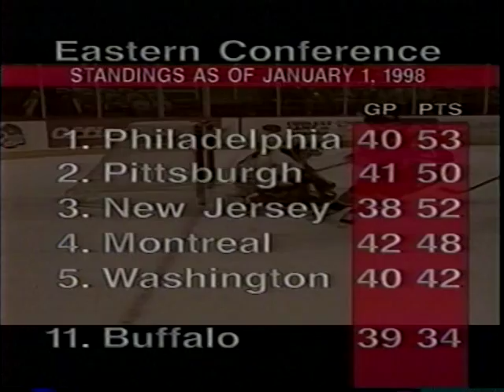Sabres Season Highlights 1997-1998/Rd. 1 vs. Philadelphia Flyers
The 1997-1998 Buffalo Sabres sputtered out of the gate after a tumultuous offseason that saw their GM John Muckler and recently crowned Jack Adam's coach of the year Ted Nolan depart.

The Sabres were as far back as 11th place in the Eastern Conference in December of that year when Dominik Hasek had an incredible December to remember pitching 6 shutouts. The Sabres finished with the best winning percentage from Jan. 1st on and opened up the playoffs with a rematch with the Philadelphia Flyers, a team that had knocked them out of the conference semis, the season prior, and in all 4 of the previous matchups including the 75' Cup Finals.